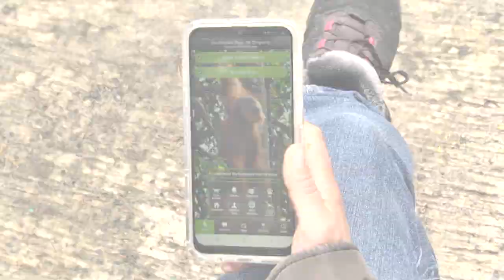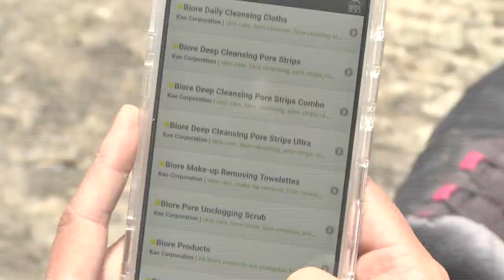Bienestar Animal en Parque Ecológico Zacango: Aceite de palma